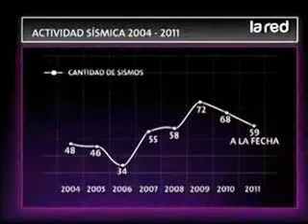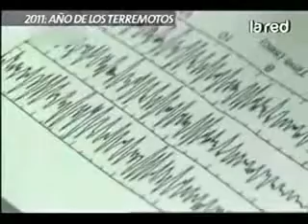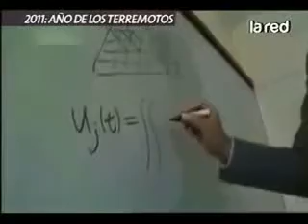SALFATE 2011 El año de los terremotos 2 2